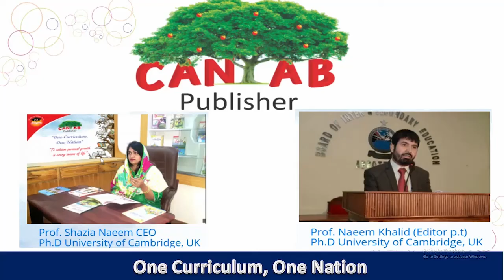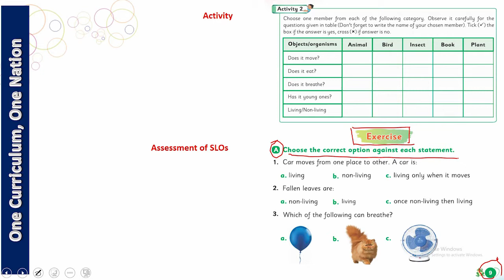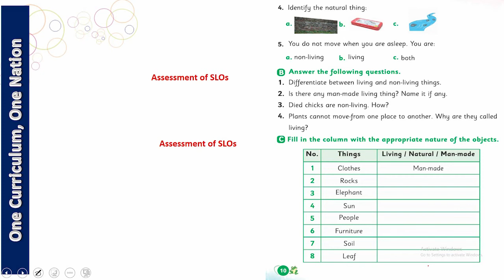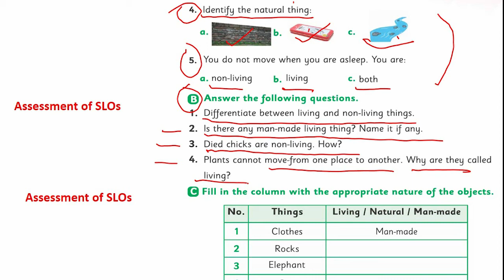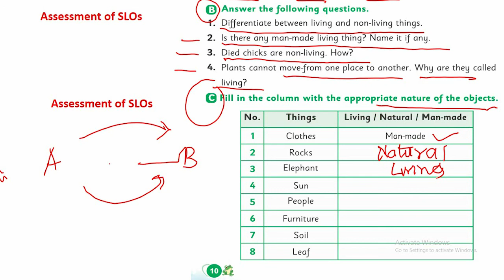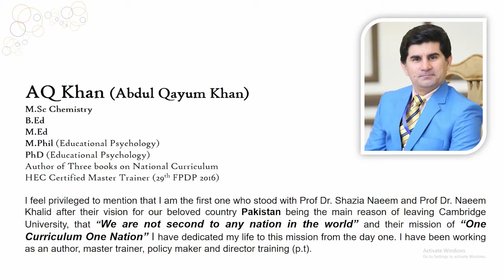Science Class 2 Chapter 1 Lecture 4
How to Learn Science  Chapter 1 Lecture 4